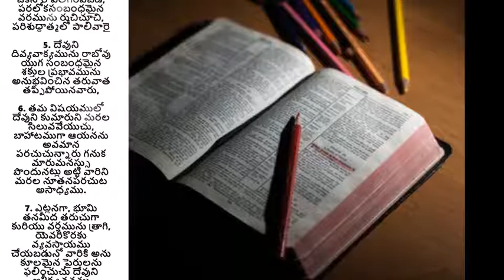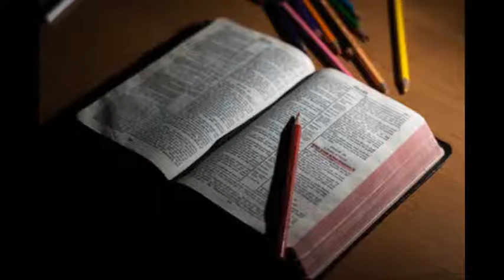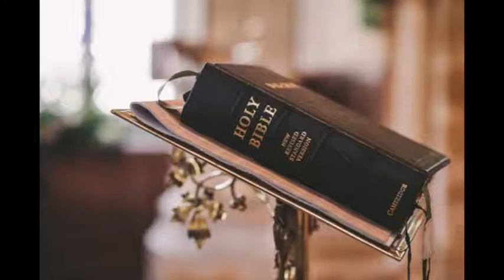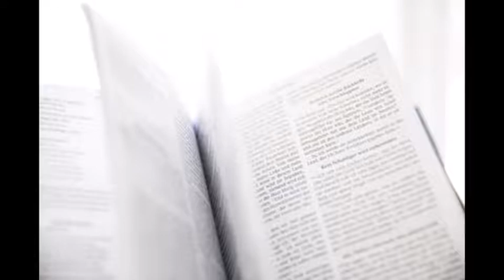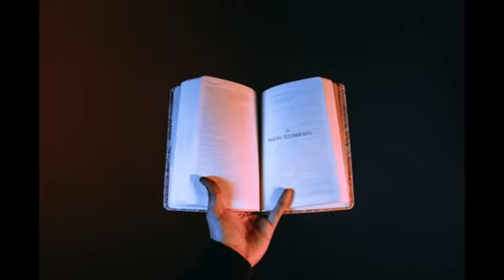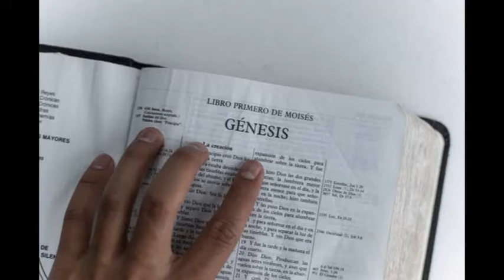తప్పిపోయినవారు ఏమి చేయాలి - అనుదిన మన్నా by Pastoress Jhansi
As children of God who are washed in the blood of Christ, we have an absolute previlege to walk in to God's presence and seek forgiveness. When we are redeemed by our Lord, we are free men, we are his children and have the grace upon us. Do you have his Grace on you? Listen to this TeluguChristianMessage